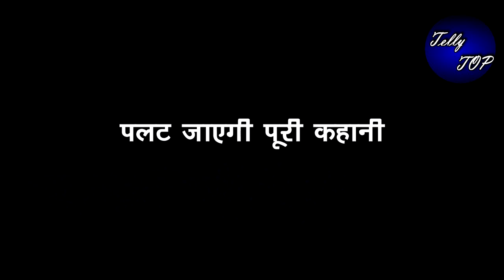KUNDALI BHAGYA || सरला बताएगी शर्लिन को हैरान कर देने वाली सच्चाई, शर्लिन के उड़ेंगे होश